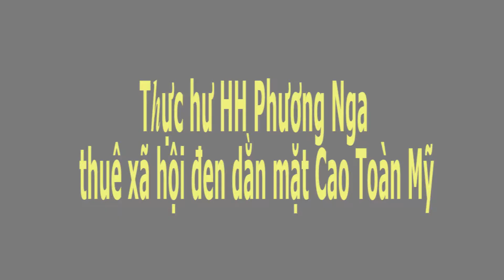Ngathuexahoiden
"Ai nói với bị cáo thuê xã hội đen để dằn mặt ông Cao Toàn Mỹ?", luật sư ông Mỹ  chất vấn hoa hậu Phương Nga, sáng nay.